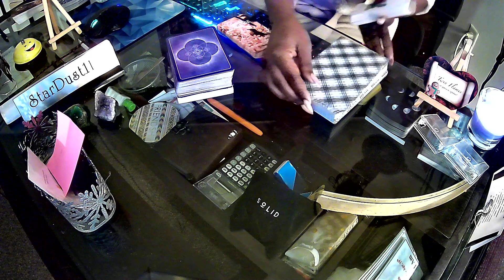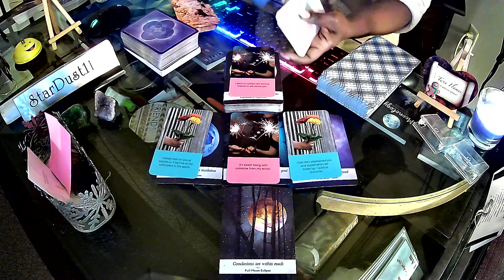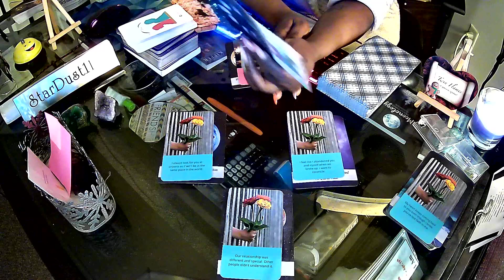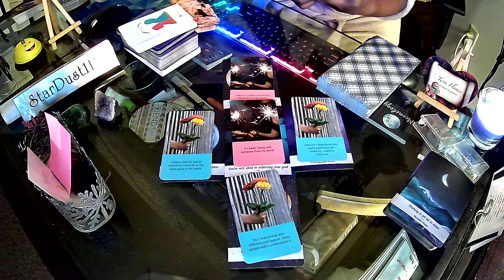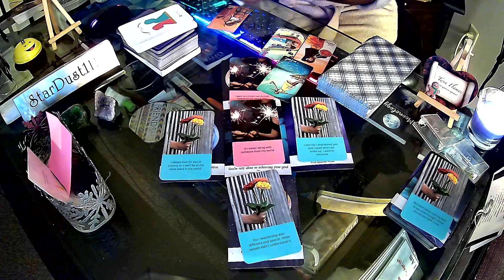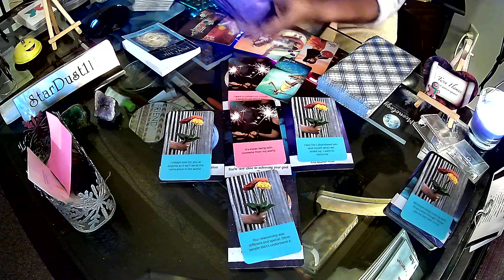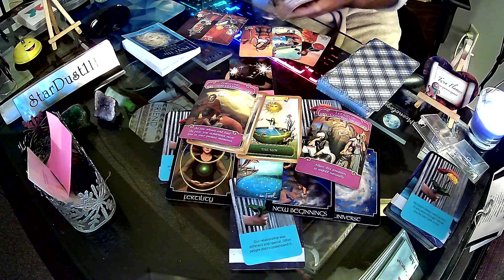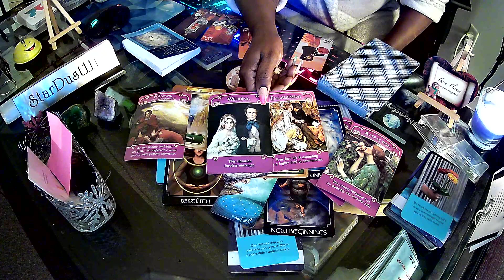Twin Flames/ It Felt Like My Heart Started To Beat For The Very First Time When I Met You.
Birthday & Channel Two Year Anniversary Gift Wish List:

15-Min Video Reading $30.00
30-Min Video Reading $60.00